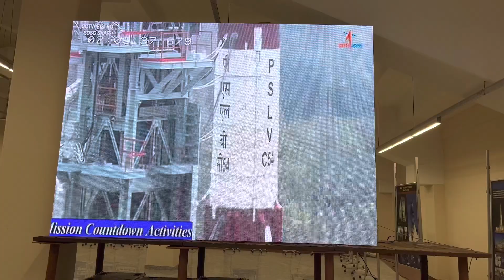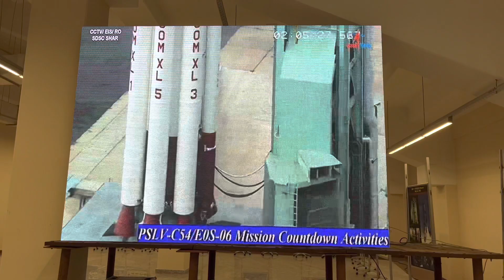ISRO’s PSLV-C54/EOS-6 Mission | Witnessing live rocket launch from SDSC SHAR, Sriharikota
On 26th November 2022 at 11:56AM ISRO launched its Oceansat-3 the successor of Oceansat-2 launched in 2009. PSLV-C54 carries this satellite along with 8 other satellites for this mission. EOS(Earth Observation Satellite) -06 is the third generation satellite in the Oceansat series, which provides continued services of Oceansat-2. Oceansat series of satellites help collect various parameters of the ocean for the study of surface winds, surface temperature, growth of marine organisms..etc. This is the 56th flight of the Polar Satellite Launch Vehicle (PSLV) and the 24th Flight of the PSLV-XL version with 6 PSOM-XLs, as per ISRO. The gigantic rocket with its payload lifts off to attain a speed of around 7.6km/s and reaches the escape velocity of the earth

Chapters:
0:00 Intro
0:25 Launch view gallery, SDSC, Sriharikota
0:54 Moments before launch
2:07 Energetic audience
3:16 Countdown begins!!!
6:22 PS4 Deployment